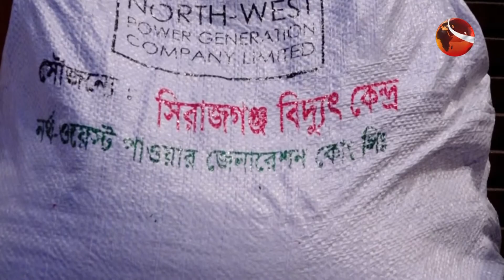জাতীয় শোক দিবস উপলক্ষে সিরাজগঞ্জে উপহার সামগ্রী বিতরণ | Channel 24